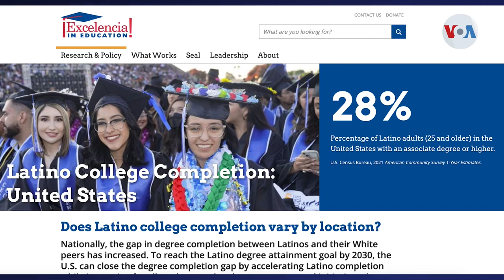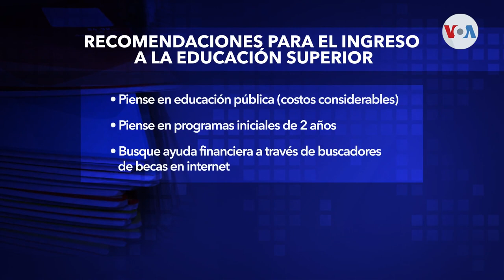Latinos cada vez más lejos de títulos universitarios en Estados Unidos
Los latinos en Estados Unidos están cada vez más lejos de graduarse en universidades. Divalizeth Cash nos cuenta que según la organización Excelencia in Education, no solo estudiar sino llegar a graduarse es cada vez más difícil para los hispanos.